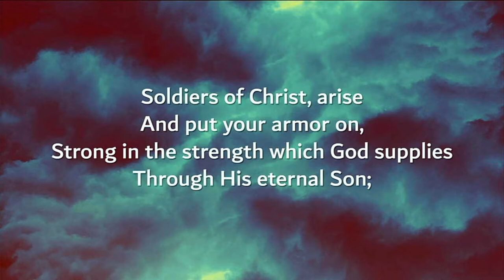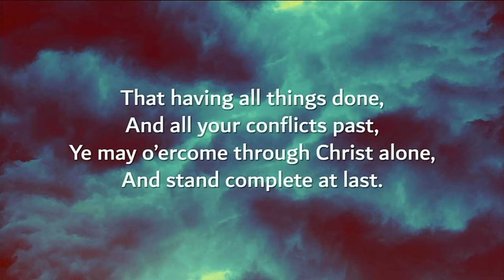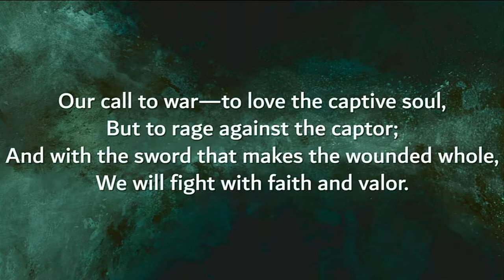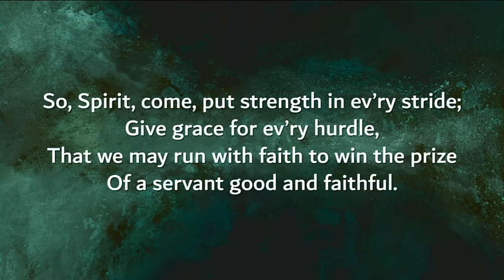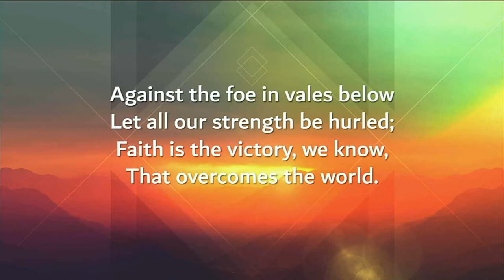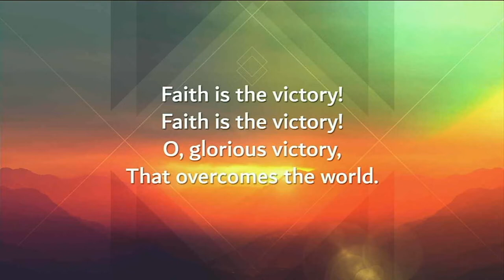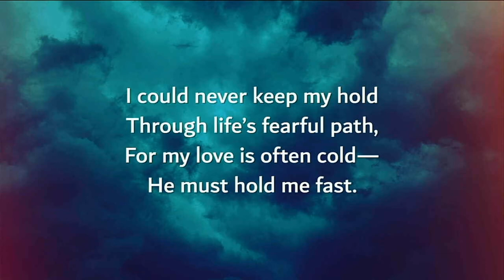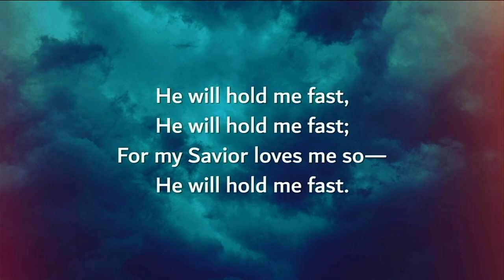"The Great Tribulation, Part 2"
6/5/22 Am Service

Pastor Holmes